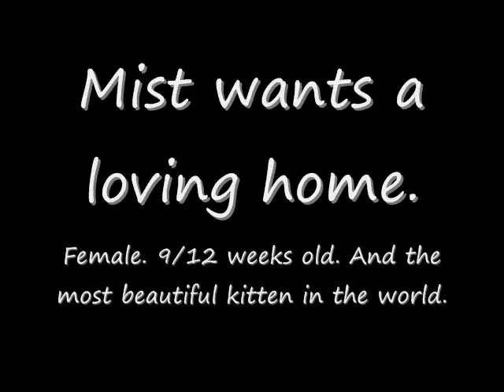Mist, The Motion Picture_0001.wmv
Mist is the last of five kittens to be adopted from Night Pelt's late August litter - and we're hoping to find her a loving home.